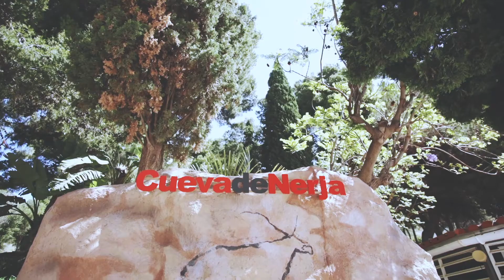Spot Ven a la Cueva de Nerja en Agosto de 2020